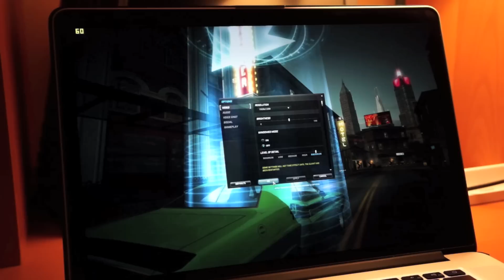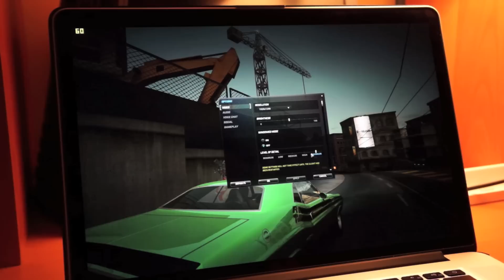Need For Speed World Online on Macbook Pro Retina (15 inch) Bootcamp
Resolution of 1920x1200 and highest graphics settings. Fraps fps shown in the top left corner . Specs as shown in video - Quad core I7 2.7Ghz, 16GB Ram, 1GB Nvidia Geforce GT650M.

Remember to watch in 1080p HD!